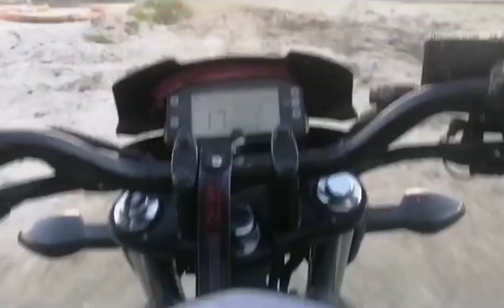Sirajganj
Thanks for your Love, Support & Watching

Camera: iPhone 13 pro, Xiaomi 11 Lite
Action Camera: EKEN 4k (H9R)

🎧LICENSE ⤵️
"Yoitrax - Jade Dragon " is under a Creative Commons (CC-BY 3.0) license
If you don't want to give credits you've to buy a commercial use license
   / breakingcopyright
    / breaking.copyright
     / breakingcopy
🎵 Track Info:
Title: Nostalgia
Artist: Another Kid
Genre: Dance & Electronic
Mood: Bright

 Credits:
Link to Video:     • NoCopyright  Countdown Teaser Intro M...